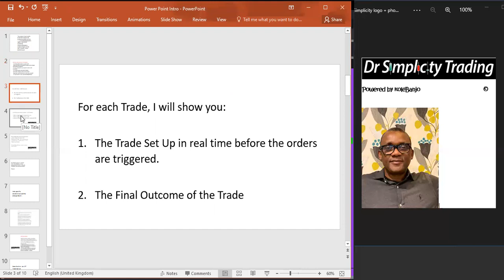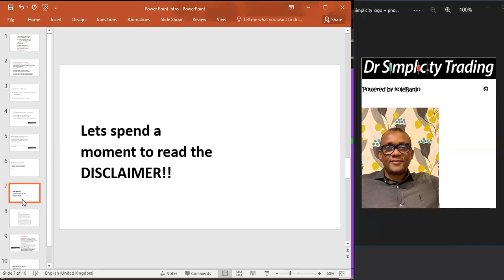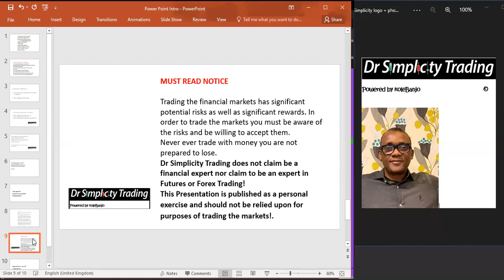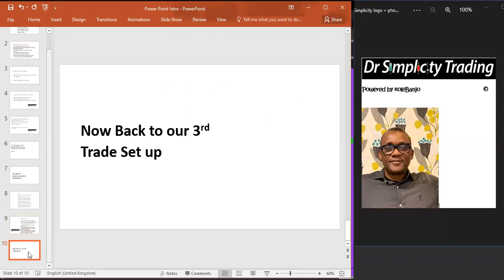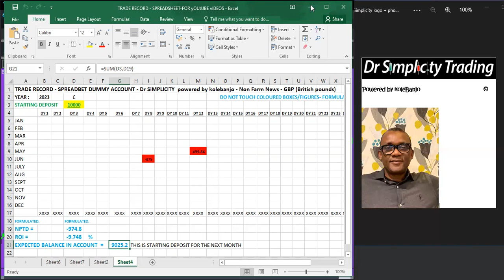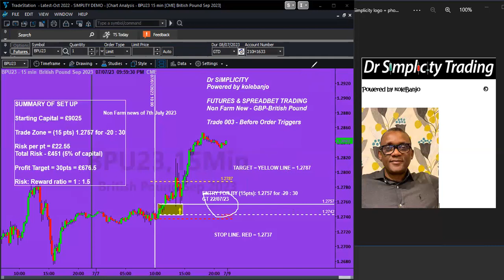spreadbetting futurestrading trading futures simplicity kolebanjo livetrading forextrader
Trade 003 set up!  Two down! how will this go?